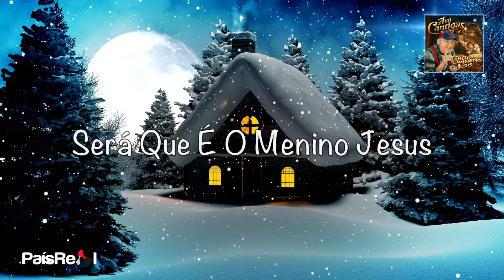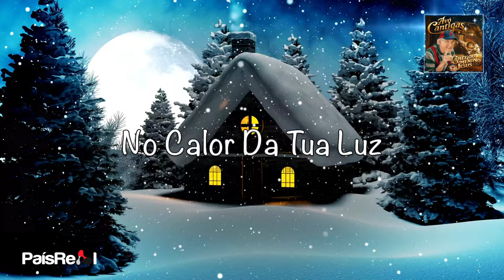Avô Cantigas - Chegou O Menino Jesus (Lyric Video)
AVÔ CANTIGAS
SINGLE: CHEGOU O MENINO JESUS
EDIÇÃO: 2024
Faça o Download ou ouça na sua plataforma digital favorita:

Ficha Técnica:

Letra: António Avelar de Pinho
Produção Executiva: País Real
Direção Musical: Daniel Duarte / Carlos Alberto Vidal
Teclados e Arranjos: Daniel Duarte
Guitarras: Carlos Castro
Coros: Ana Ritta
Mistura e Masterização: Daniel Duarte